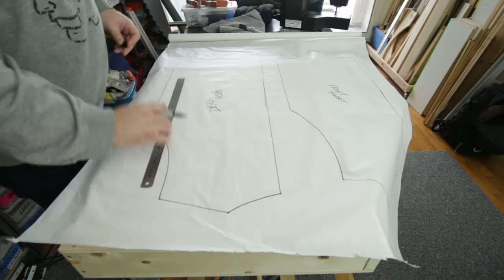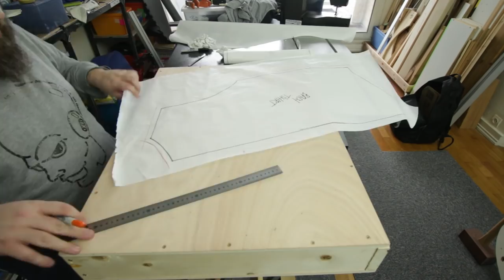patron pour un tshirt - miniEpisode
dans cet épisode je prend un de mes tshirts préféré (et qui me va plus ou moins bien) et je tente de créer un patron avec

le matériel
règle en métal
papier à patron